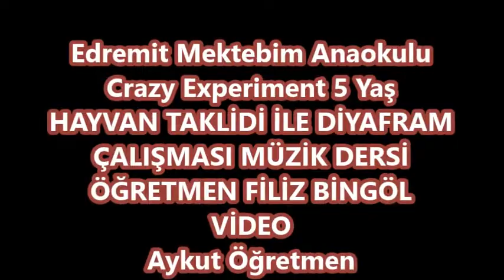Orff ile Nefes tekniği vapur yılan arı hayvan taklidi ile diyafram ses şan tekniği ses açma dersi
Aykut ilter Orff ile Nefes Tekniği Vapur Yılan Arı Hayvan Taklidi ile Diyafram Aykut öğretmen
filiz bingöl, müzik bölümü , ses eğitimi , şan dersi , diyafram çalışması , ses tekniği
Yorumlarınızla destek olursanız katkı sağlamış olursunuz. Müzik Malzemeleri ile ilgili özel sitemden dan tüm müzik malzemelerini inceleyebilirsiniz.
Bana telefon ile ulaşabilirsiniz. 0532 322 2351
Aykut öğretmen Orff ile Nefes Tekniği Vapur Yılan Arı Hayvan Taklidi ile Diyafram Edremit Mektebim Filiz Bingöl Aykut öğretmen
Şan eğitimi ses eğitimi diyafram sesi kullanma nefesi kullanma müzik öğretmeni
gamze başyayla,müzik bölümü,ses eğitimi,şan dersi,diyafram çalışması,ses tekniği
Şan; kelime olarak dilimize fransızcadan geçmiştir. Fransızca 'chante' kelimesi şarkı söylemek anlamına gelir ve
şan derslerinin amacıda kelimeyle doğru orantılı olarak doğru şarkı söyleme dersidir.
Şan derslerinde temel olarak doğru nefes alma (diyafram kullanımı), doğru beden kullanımı, ses sağlığı ,sesi maskede kullanabilme, ses perdelerinin yerini öğrenme, ses perdemizi pesten tize kadar olabildiğince geliştirme, sesimizi doğru kullanabilmek için ses egzersizleri yapma , sesli vokal harflerini doğru seslendirebilme ve şarkıcının tarzına göre repertuar oluşturma çalışmaları yapılır.
 Temelinde aynı olan şan dersleri daha sonrasında tarza göre değişiklik gösterir. Pop,müzikal,caz,rock(brutal ve screem vokal hariç),türk halk müziği, türk sanat müziği ve opera alanında çalışmalarımızı sürdürdüğümüz şan derslerimizde repertuar çalışması çok önemlidir ve şan derslerinde uyguladığımız ses egzersizlerini şarkı söylerken pratikte uygulayabilmek esas amacımızdır.

Ve şan dersleri yalnızca profesyonel anlamda kariyer yapmak amacı ile değil sesini doğru kullanmak isteyen sesini bu doğrultuda eğitmek isteyen herkese açık bir derstir.  kendi müziğinize konsantre olabileceğiniz ve kendinizi geliştirebileceğiniz bir yapıdır. Müzik aleti ve müzik ekipmanı almak, enstrüman dersi almak, bireysel veya grup halinde prova yapmak gibi müziğe dair tüm ihtiyaçlarınızı tek bir adreste giderebilmeniz için tasarlanmıştır.

Akademimizde amaçladığımız; alışılagelmişin dışında alternatif ve yaratıcılığı ön plana çıkaracak bir eğitim sunmaktadır. Hedefimiz: Her öğrencinin ister amatör olarak ister profesyonel olarak ilgilendiği müziği bilinçli olarak dinleyebilmesi ve icra etmesi.
Haftada 1 ayda 4 saat özel(birebir) ders verilmektedir...
Derslerin gün ve saatleri her öğrenci için ayrı ayrı düzenlenmekte olup,öğrencinin müsait olduğu gün ve saatlere göre hafta sonu ya da hafta içi olmaktadır...
Öğrencilerimiz okulumuzun çalışma sınıflarında istedikleri zaman istedikleri kadar prova ve çalışma yapabilmektedirler...